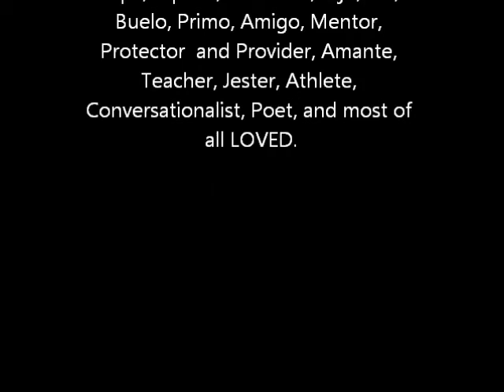Lazaro Arturo Hernandez Memorial 10 18 2013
Lazaro Arturo Hernandez Memorial 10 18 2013 - Picture Slideshow from baby to old man.